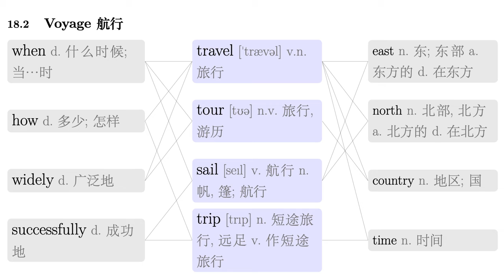动词同义词搭配卡片015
英语同义词分类搭配卡片2000词-动词